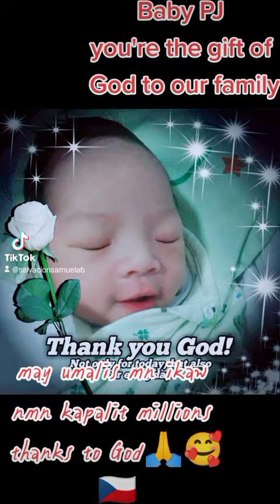PJ frm new born to christening please subscribe my youtube channel thank you.Sally Bring Villanueva